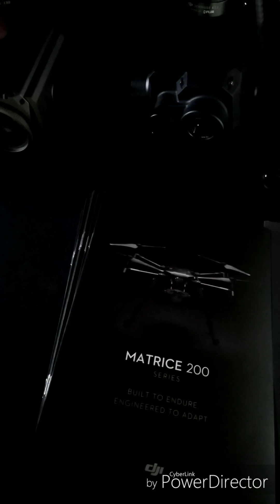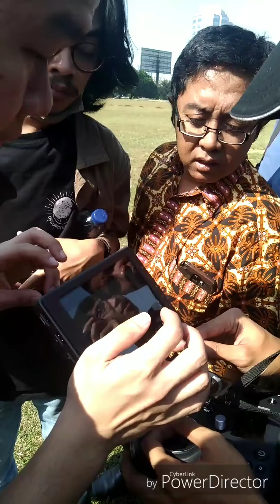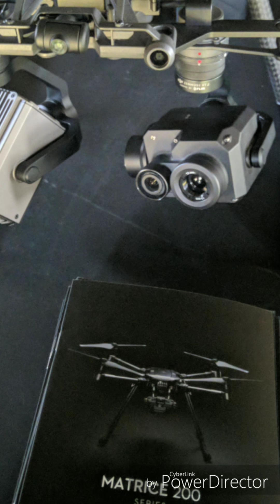VERTICALVLOG NERBANGIN DRONE 700 JUTA - DJI MATRICE 200 & AGRAS MG-1S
Silahkan tonton video vertikal vlog ini di aplikasi YouTube.

Kali ini gue belajar drone bareng DJI di Wisma Aldiron. Di sini gue mencoba drone DJI Spark, Mavic Pro, Mavic Air, sampai drone Agras MG-1S yang merupakan drone untuk perkebunan. Gue juga mencoba drone yang harganya 500 juta yaitu DJI Matrice 200.

Yuk lihat keseruan gue belajar drone!